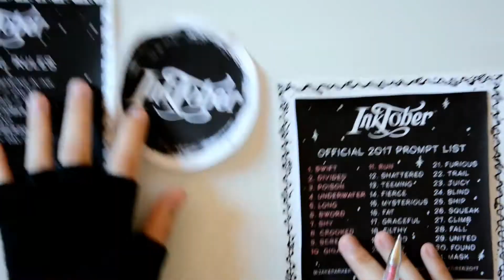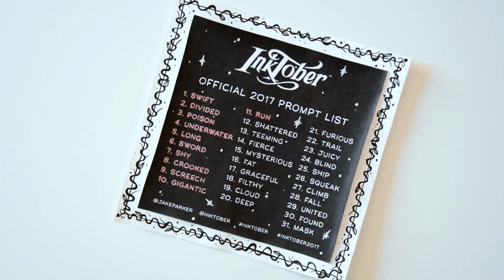INKTOBER 2017 ◊ Jour 12 ◊ Coeur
12ème jour du Inktober 2017: une jeune fille au coeur bleu 💙
Cette vidéo est un peu plus longue que d'habitude car je voulais vous faire part de certaines choses ♥

Merci d'avoir pris le temps de regarder, à bientôt! ♡